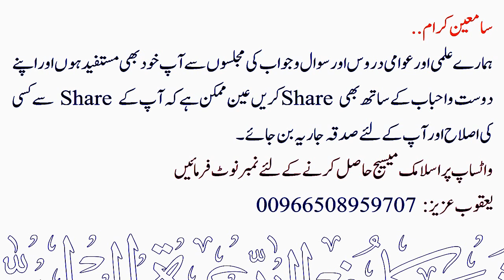Bina Uzr ke "Jama Bain Salatain" Wali Hadees ka Kiya Matlab ? | Sheikh Maqsood Ul Hasan Faizi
💠 بنا عذر "جمع بین الصلاتین" والی حدیث کا کیا معنی ہے ؟
💠 Bina Uzr ke "Jama Bain Salatain" Wali Hadees ka Kiya Matlab ?